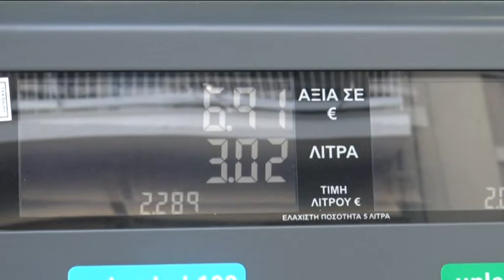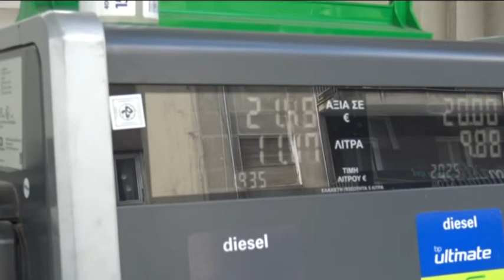ΝΕΕΣ διευκρινίσεις για την επιδότηση καυσίμων - Προβλήματα στις πληρωμές